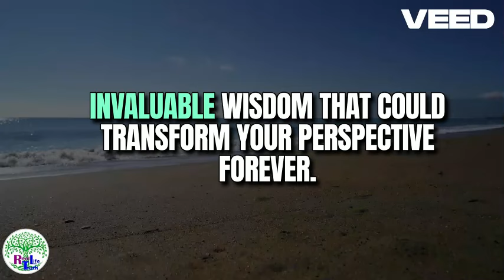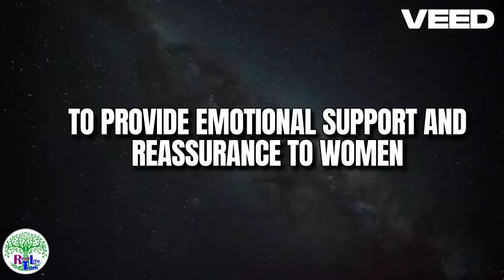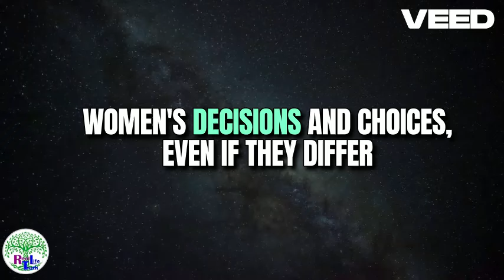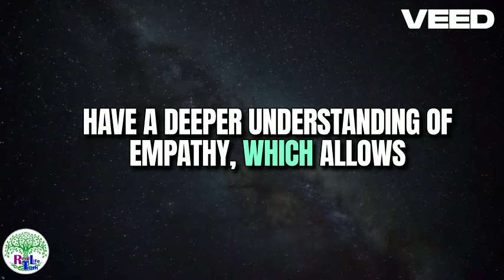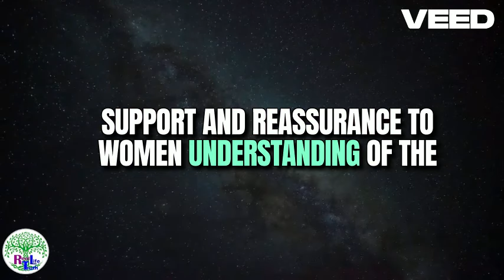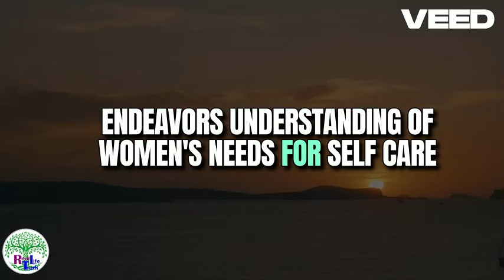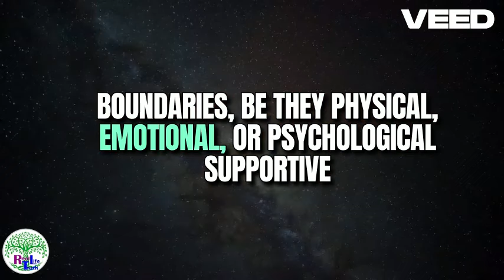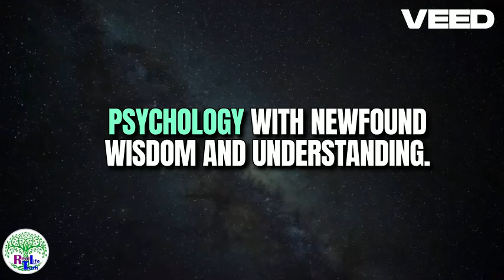Psychological Insights About Women That Older Men Master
@Real Life truth!
11 Psychological Insights About Women That Older Men Master

IMPORTANT
This video is educational in nature and is not intended to induce sexual gratification. Its intention is only to provide educational information related to human behavior, interpersonal relationships and male behavioral development.